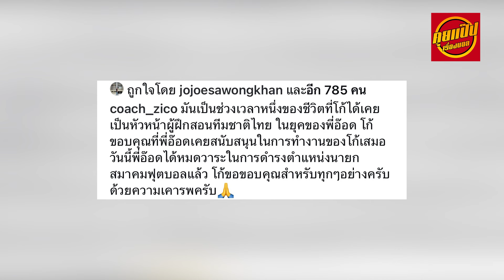โค้ชซิโก้ สปิริตขอบคุณ บิ๊กอ๊อด โค้ชแบน-วีระเทพ-AK9 พา แบงค็อก ดวลทีมเก่า | คุยแป๊ป เรื่องบอล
โค้ชซิโก้ สปิริตขอบคุณ บิ๊กอ๊อด จบดราม่า ใครไม่อายผมอาย
โค้ชแบน-วีระเทพ-AK9 พา แบงค็อก ดวลทีมเก่า
 กันต์-ตอง ช่วยเมืองทอง